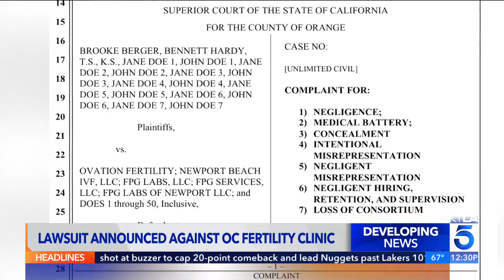Orange County IVF clinic accused of killing embryos, implanting them anyway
Nine couples are suing an Orange County IVF clinic after they claim the clinic killed their embryos and tried to cover up the mistake.

Chip Yost reports for the KTLA 5 News at Noon on April 23, 2024.